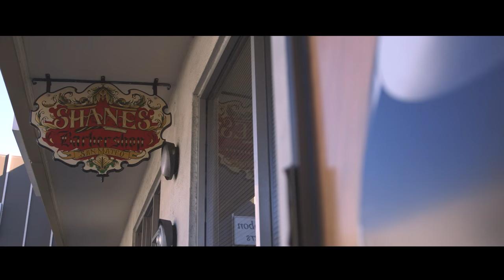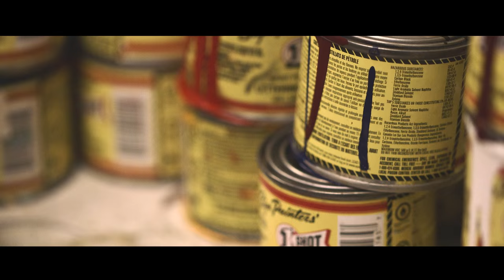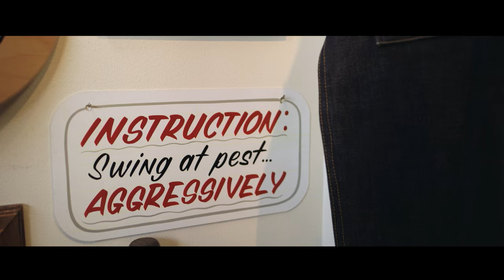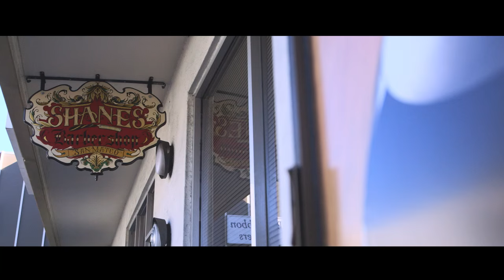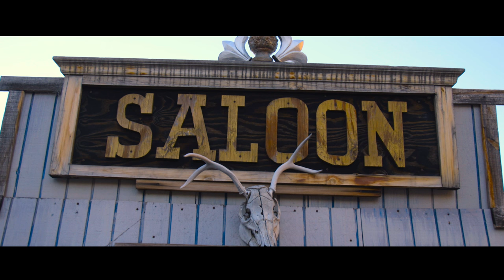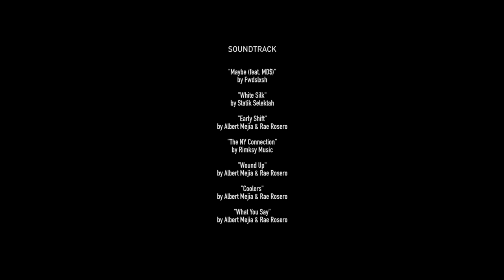"What We Do is Secret" | Shanes Barbershop - Ep 1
Episode 1 - "What We Do Is Secret"

"Shane walks us through his psyche and mindset in running his business and staying true to his passion and craft. We are also introduced to sign maker Ken Davis, who we come to find approaches his craft the same way."